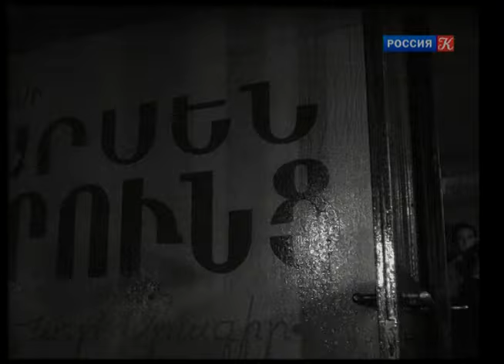Песня первой любви (1958 год) мюзикл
Молодой певец Арсен Варунц, рано познавший славу, не может справиться с её бременем.
Распадается семья, пропадает голос. Любящий жену Арсена молодой архитектор помогает ему вновь обрести веру в свой талант и вернуть любовь жены.